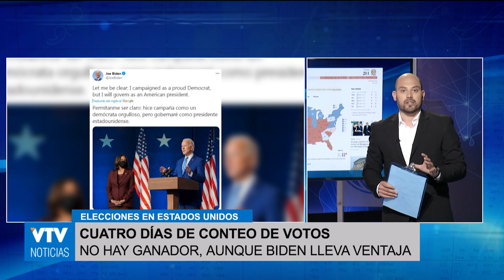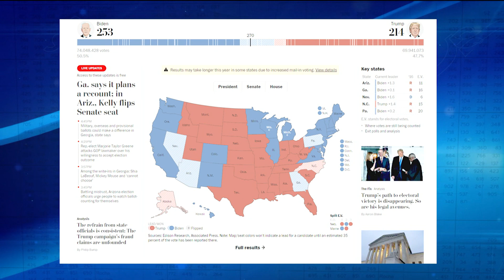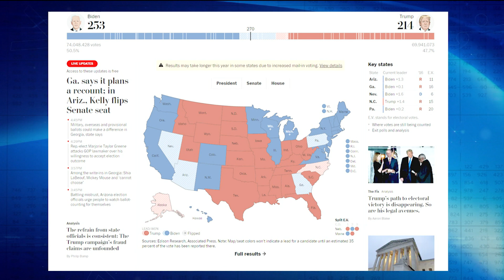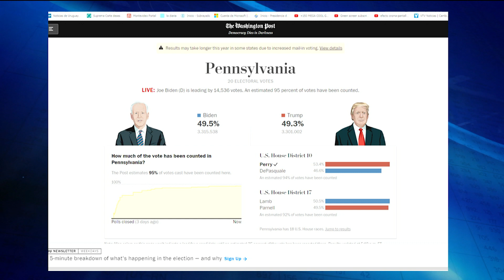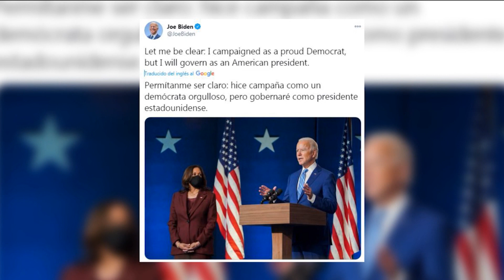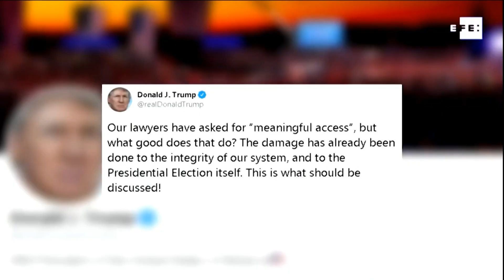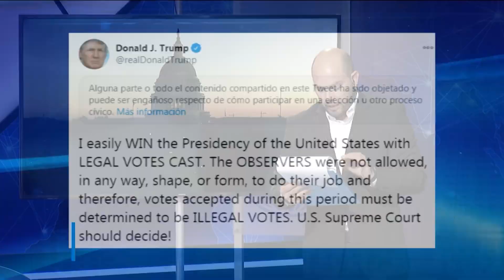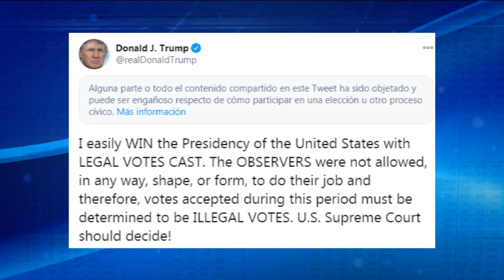Elecciones en EEUU: Aún no hay ganador, aunque Biden lleva ventaja